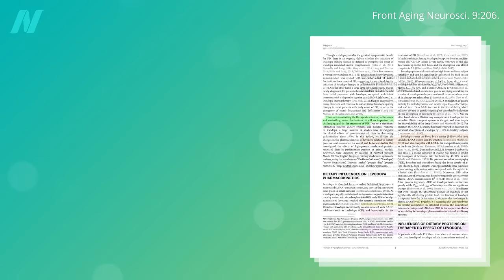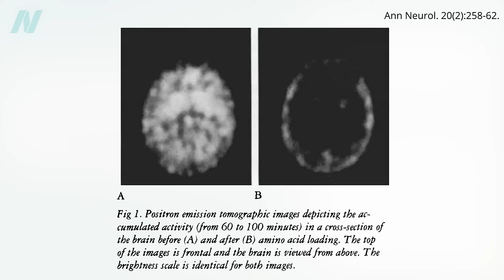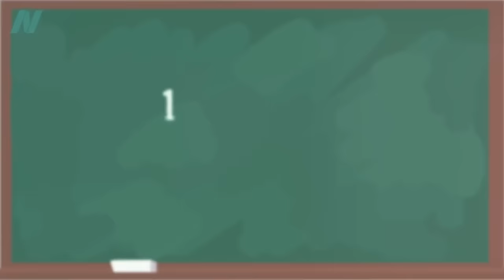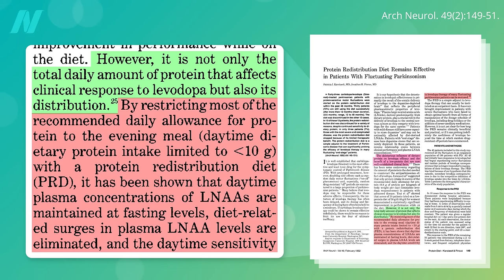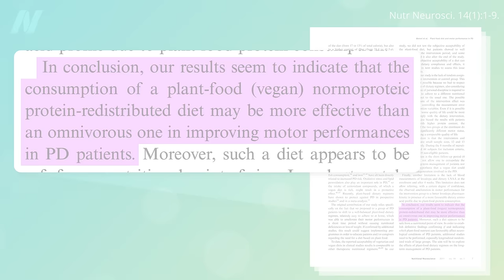Low-Protein Diets for Parkinson’s Disease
Diet and Parkinson’s Disease: How might we maximize the therapeutic efficiency of levodopa?

Are BCAA (Branched Chain Amino Acids) Healthy? is the video about excess protein I mentioned.

I have more videos on Parkinson’s disease coming up, but you may be interested in these now:

Have a question about this video? and someone on the NutritionFacts.org team will try to answer it.

Want to get a list of links to all the scientific sources used in this video? You’ll also find a transcript and acknowledgements for the video, my blog and speaking tour schedule, and an easy way to search (by translated language even) through our videos spanning more than 2,000 health topics.